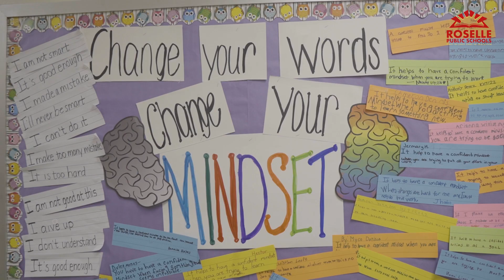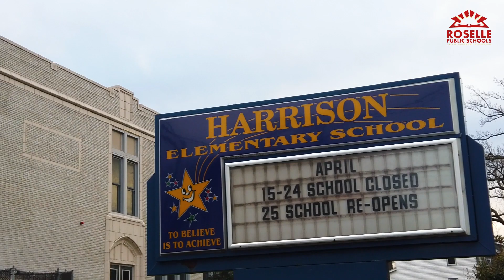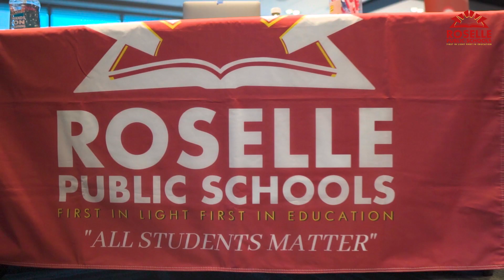60 Seconds with the Superintendent - E15